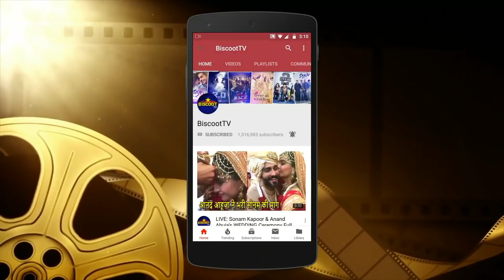Shilpa Shetty's STRONG REACTION on Tanushree Dutta & Nana Patekar Controversy